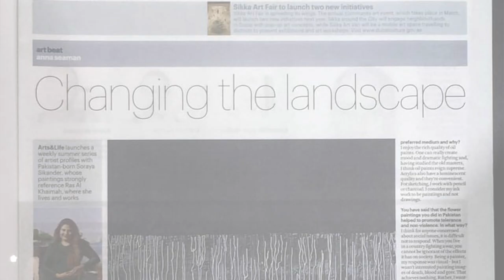UNICORN GALLERY: The Artworks of Soraya Sikander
Soraya Sikander is recognized as one of South Asia's leading contemporary painters, known for her original form of painting of calligraphy landscape. Here we review some of her major works.